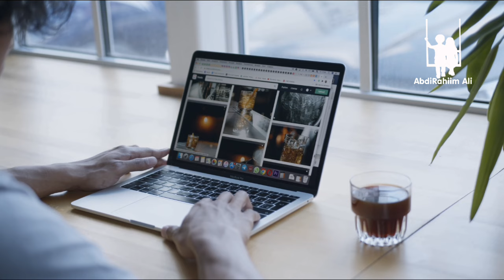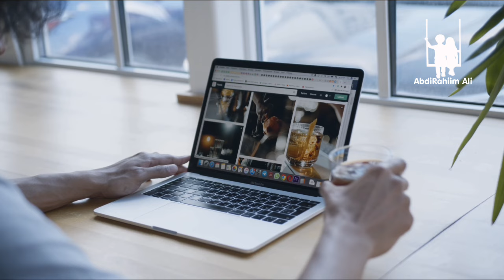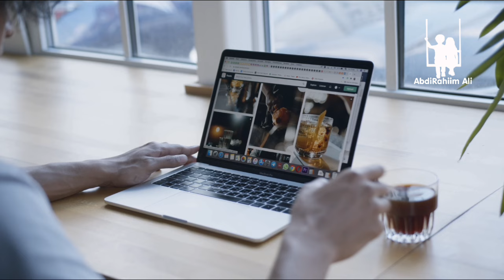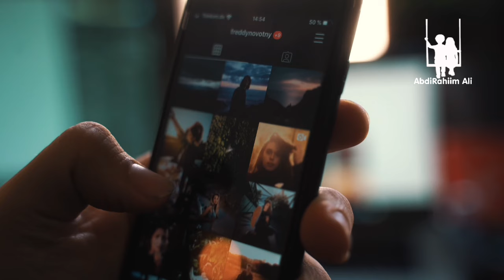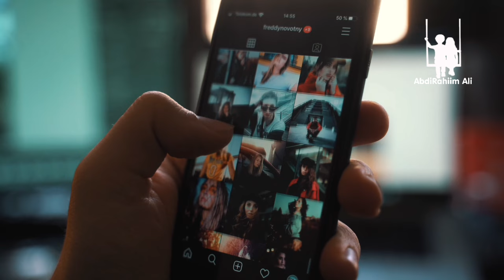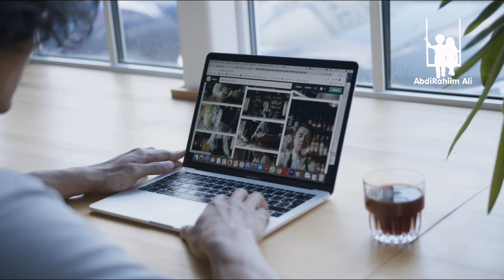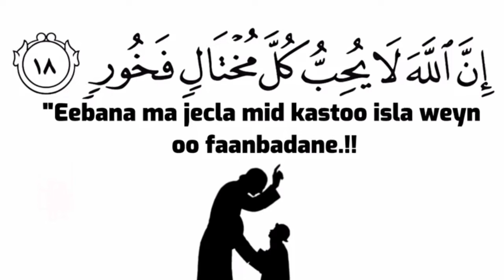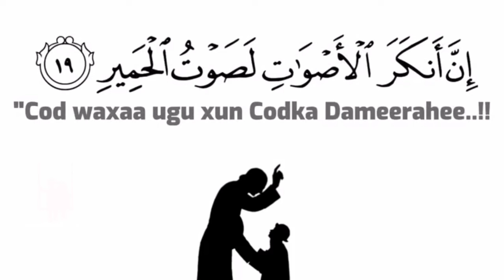Morning Routine || Sameyso Sharciyadan Kuna Dhaqan Malin Kasto Si Dadka U Kasbatid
Sharciyada subaxi.

nagu soo biir muqalkane like sii

mahadsanid.